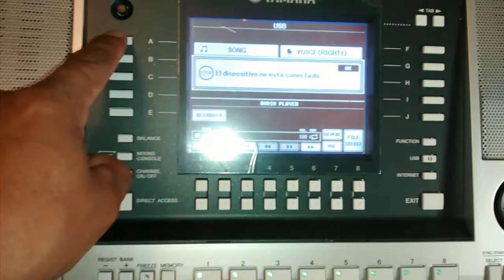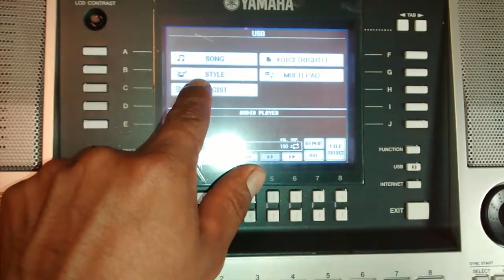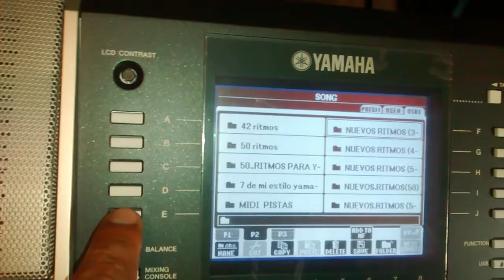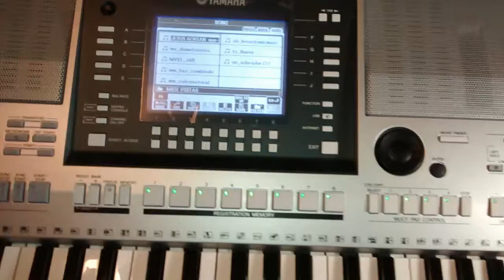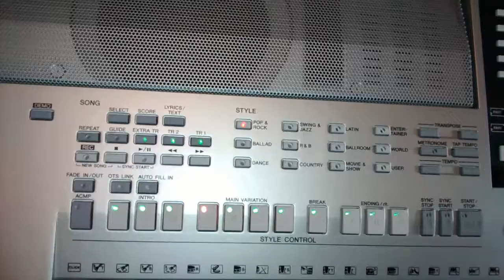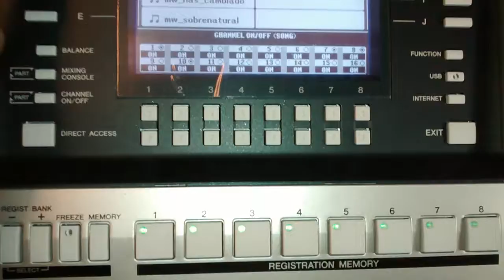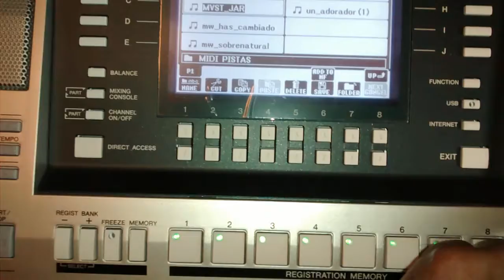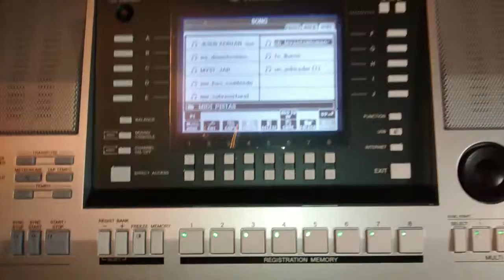Demostración sobre audio Midi en la yamaha para 710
Bendiciones para todos espero k ayan gustado este vídeo esperó sus apreciado comentarios.saludos.